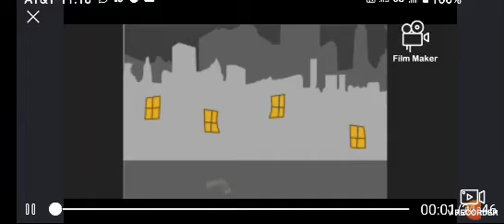hakaishin Godzilla vs Godzilla ultima true form preview